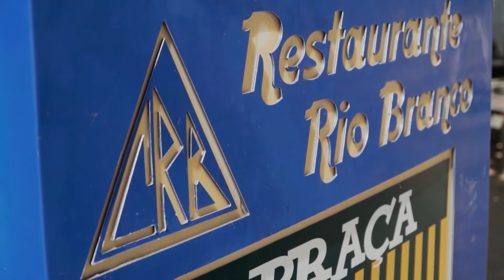Direto da Redação - 23/06/2022